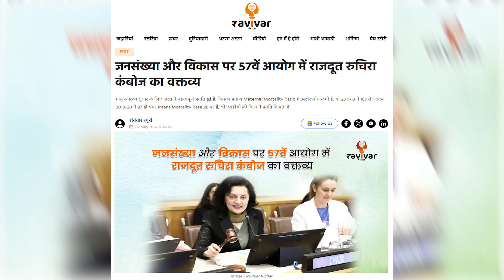"Ruchira Kamboj" महिला सशक्तिकरण का एक मजबूत उदाहरण | Permanent Representative of India to UN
Ravivar Vichar is a digital platform that attempts to be a voicwe for self help groups and women accross strata. We work to communicate stories while working towards thier financial literacy and making these under privileged women self reliant.
Whats in the video-